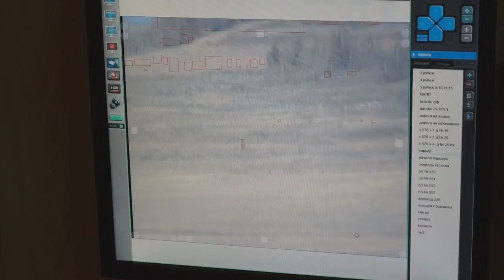В Саратовской области пресечена попытка незаконного пересечения границы